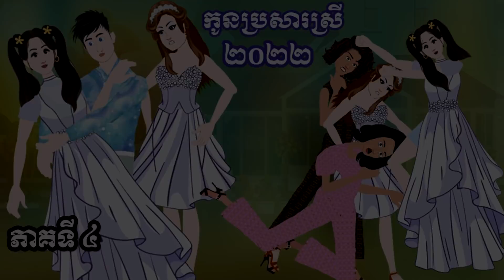កូនប្រសារស្រី 2022 - _ [ ភាគ​ ៤ ] ​​Episode 04- Story in Khmer By MengHorn NITEAN II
•  Facebook Page : Meng Horn Fairy Tales
 •  និពន្ធសាច់រឿង​​ នឹង បង្តើតតុក្តតានេះដោយ  : ម៉េង ហន ( Meng Horn )

​ 👉 ឧបតម្ភសម្រាប់លើកទឹកចិត្តអេតមីនតាមរយៈ
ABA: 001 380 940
Name: Menghorn Morm

 តុក្តតាទាំងអស់បង្តើតទ្បើងដោយប្រើកម្មវិធីមានដូចជា :
​​ • Adobe_Illustrator_2020
Meng Horn Fairy Tales Channel This channel will try to produce Khmer tale ,Tokak Khmer, Khmer legend for distribute to all people to enjoy the show, so you can help me like share and subscriber my channel you can get my video a lot , thank you so much...please contact me if you want learn. Thank You

                                               _Copyright ___
This Video is registered with the Cambodia  Copyright Commission. and re-upload or reproduction of part or whole of the Video is a criminal act and an infringement of the Copyright law,Be warned
Please leave me a comment or any suggestion below.